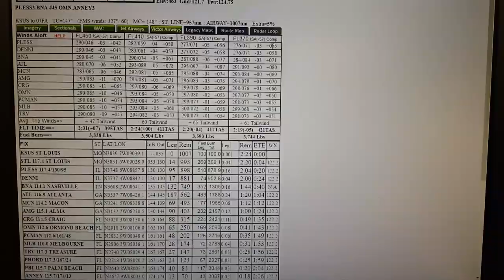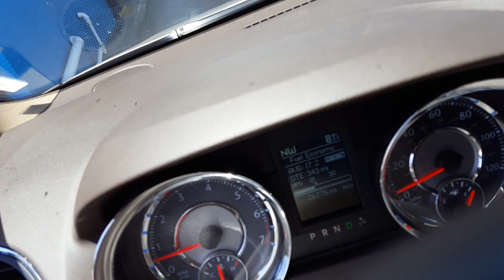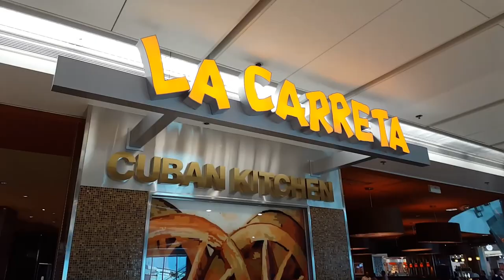Cessna Citation Landing Key Largo and American Airlines Flight, Pilot Vlog 60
Pilot Vlog 60. A flight in a Cessna Citation XLS from the Spirit of Saint Louis airport to the Ocean Reef Club airport in Key largo Florida with a cockpit view of the landing. After landing we take a rental car over to Miami International airport. Before boarding we have lunch at la Carretta a Cuban restaurant in the MIA terminal. We then board an American Airlines flight back to Saint Louis with a connection at the Dallas fort Worth Airport DFW. The video includes the airline landings and takeoff.